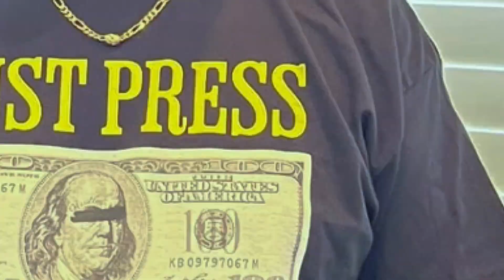How to look stylish in the game of craps! #8